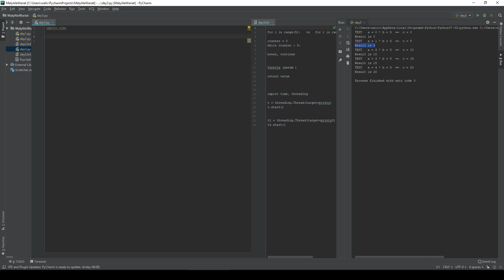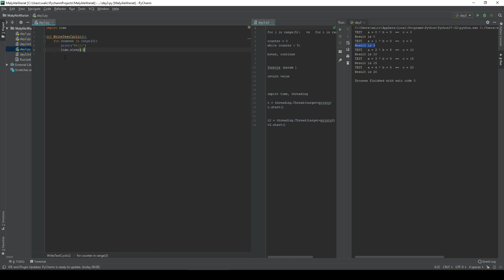Python #3 - Pętle i funkcje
Nadeszła kolej na istotny element programowania - czyli pętle i funkcje.
W tym materiale wytłumaczę Ci wszystkie szczegóły które są niezbędne by korzystać wydajnie z tych dwóch typów elementów w języku Python.
Treść materiału będzie nawiązywała do dwóch poprzednich odcinków z serii WesołyPython - jeżeli ich nie widziałeś - nadrób zaległości.

Zapraszam do materiału, komentarzy i udostępniania dalej.

Spis Treści :

00:00 Wstęp do Filmu
00:22 Intro kanału
00:37 Szybki wstęp teoretyczny
01:54 Pętla For
04:30 Pętla While
05:32 Komenda break
06:39 Zagnieżdżenie pętli i komend break
08:40 Funkcja bez argumentów
11:24 Funkcja z argumentami
13:18 Importowanie biblioteki time
13:34 Pętla z funkcja sleep
14:44 Podsumowanie materiału i zapowiedź kolejnych odcinków